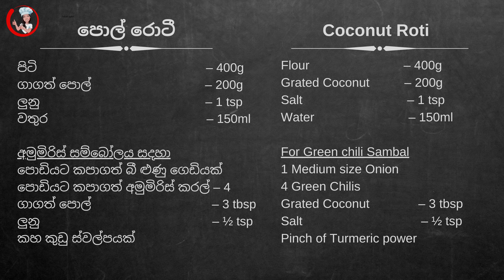පොල් රොටී සැන්විච් හදමු | Coconut roti Sandwich | පොල් රොටී අලුත් විධිහකට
In todays video I will show you an interesting way of eating the Sri Lankan famous Pol Roti / Coconut Roti recipe.

Ingredients,
Flour                       – 400g
Grated Coconut    – 200g
Salt                         – 1 tsp
Water                     – 150ml

**For Green chili Sambal**
1 Medium size Onion
4 Green Chilis
Pinch of Turmeric power

පිටි                                – 400g
ගාගත් පොල්                 – 200g
ලුනු                               – 1 tsp
වතුර                              – 150ml

**අමුමිරිස් සම්බෝලය සදහා**
පොඩියට කපාගත් බී ළුණු ගෙඩියක්
පොඩියට කපාගත් අමුමිරිස් කරල් – 4
ගාගත් පොල්                                – 3 tbsp
ලුනු                                              – ½ tsp
කහ කුඩු ස්වල්පයක්